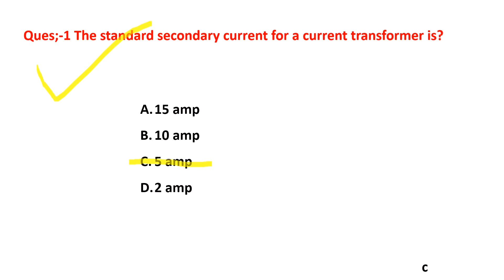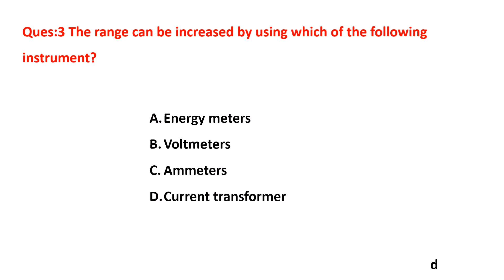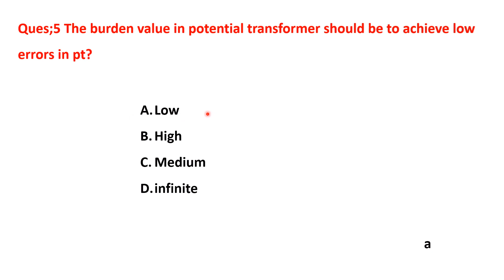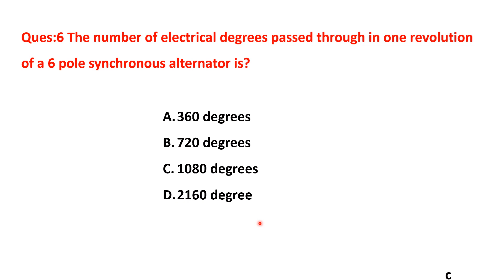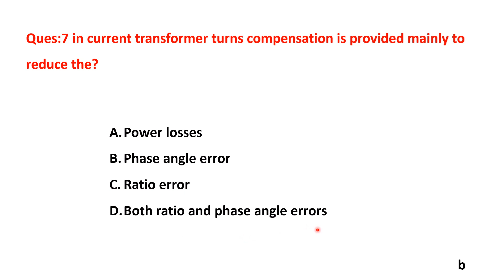MEASURMENT AND INSTRUMENTATION CLASS FOR SSC JE VYAPAM SE RRB JE MPPSC AE class_THIRD 🔥🔥🔥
MCQ TYPE QUESTION FOR RRB JE, SSC JE, VYAPAM JE, VYAPAM SE, MPPSC AE AND ALL TECHNICAL EXAM